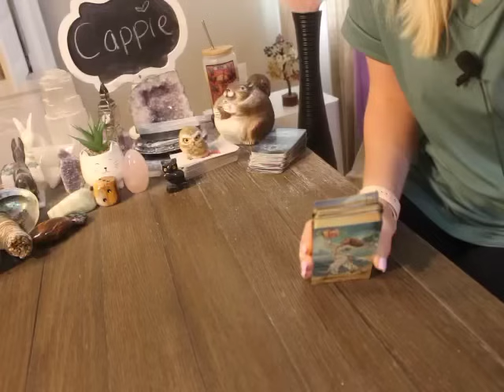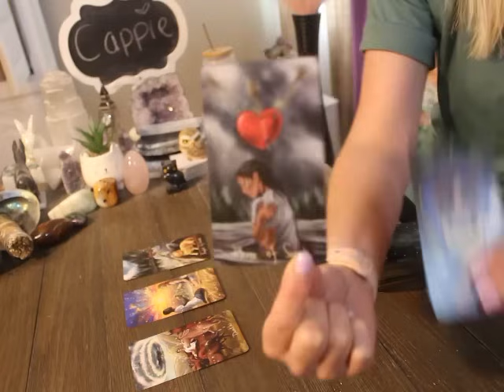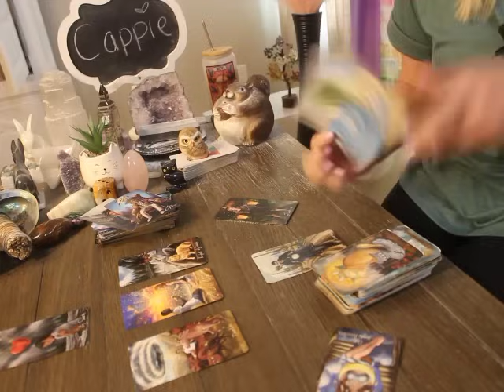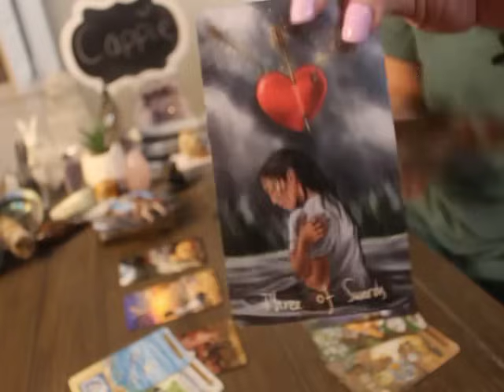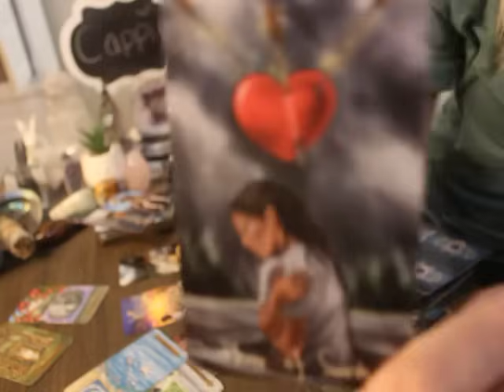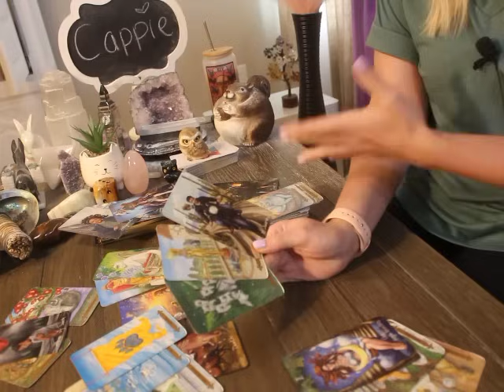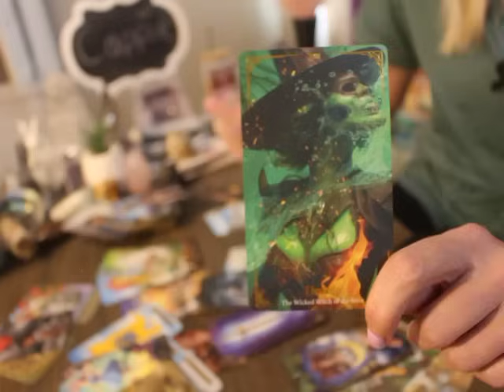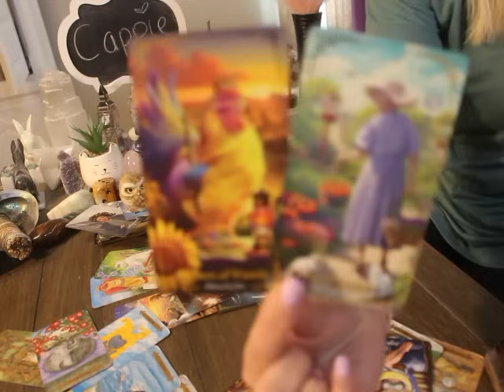CAPRICORN: “BE READY FOR ‘THE TALK’ WITH THIS PERSON… ANY DAY NOW” 💗🫢 SEPTEMBER 2024 TAROT LOVE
CAPRICORN SEPTEMBER 2024 Tarot love Reading

ALL SIGNS 🙋🏼‍♀️💗 Their Feelings for You! 💫 September 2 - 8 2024 Tarot Love Reading

The deck used in Todays reading 👇👇👇
WYSPELL WILD REFLECTIONS